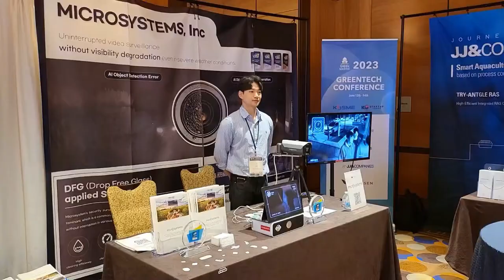Live Self-cleaning Camera Demo at Green Tech Conference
Microsystems Inc. is a technology-oriented enterprise that enhances the value and the application of a camera with Drop Free Glass (DFG) technology.